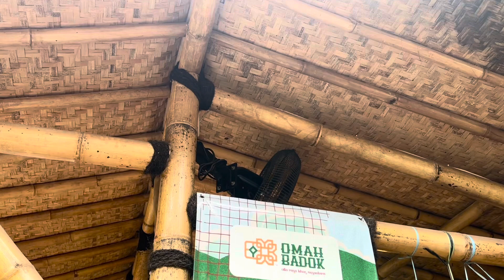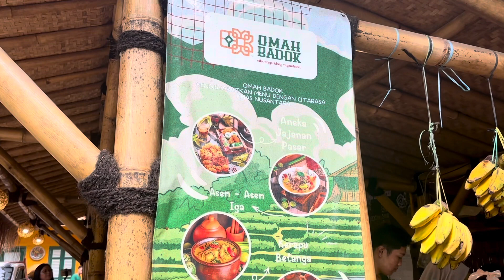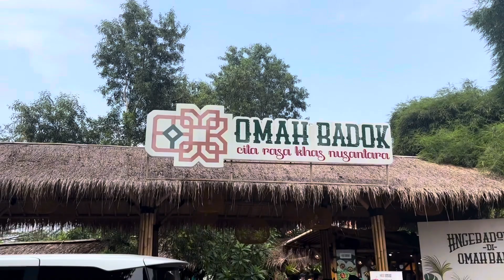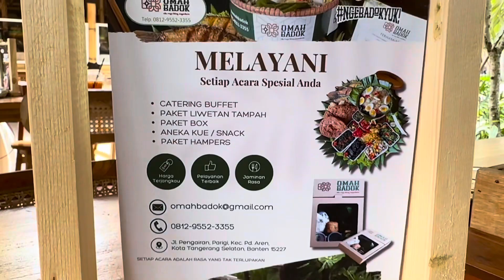OMAH BADOK Kuliner khas Nusantara yang Wajib Banget Sobat Cobain